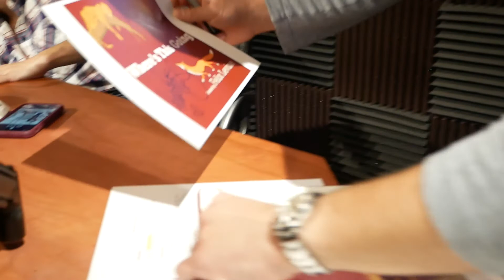Heather Hardy on How Boxing Changes Lives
Heather Hardy started boxing in 2010 at 28 years old and now stands as an undefeated 22-0 professional boxer, 2x WBC Women's Featherweight Champion, and the current WBO Women's Featherweight Champion. In 2016, her WBC title fight was the first televised women's boxing bout in 20 years. She has also recently competed in mixed martial arts under the Bellator promotion. In addition to boxing and MMA, Hardy is a trainer at Gleason's Gym in Brooklyn and plays an active role in both promoting and advancing women’s boxing at national and international levels.
Please make sure to LIKE 👍